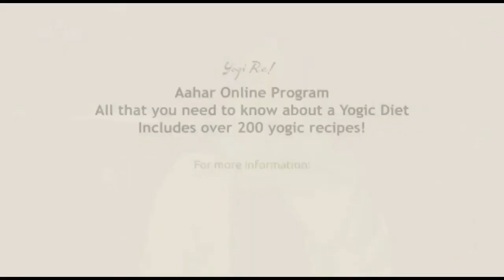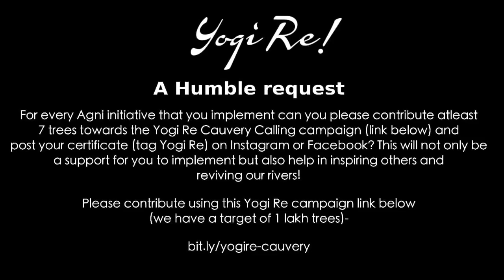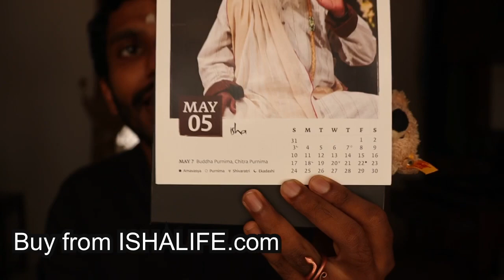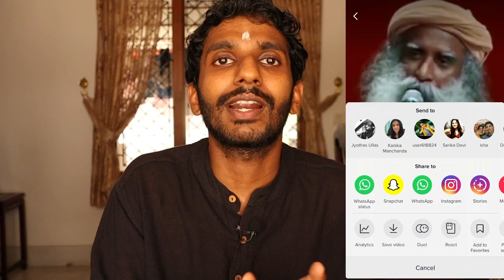Agni Series: Why To Fast on Ekadashi ? | Ep 16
In this 16th episode of Agni series we look at how fasting every Ekadashi can not only enhance one's health and well being but also become a great  possibility to grow spiritually.

To get Ekadashi reminders, sharing and other daily yogic updates from Yogi Re pls join their broadcast group using the

Agni series is an initiative to take a step towards becoming a yogi - every week we will try to release a video for you to implement and fire up your inner well-being! You can access all the Agni series videos on the

Please check out the Aahar Online Program for a deep dive into a yogic diet and to learn how you can easily implement such a diet-